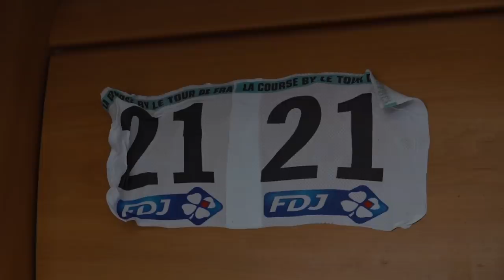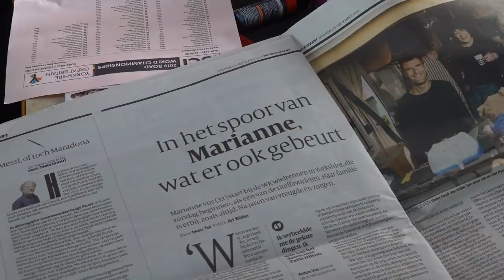'DE SPANNING BLIJFT HETZELFDE' | HENK & CONNIE VOS | TOUR DE TIETEMA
In Yorkshire gaat Tour de Tietema op de koffie in de camper van de familie Vos. Met kat Sjekkie reizen Henk en Corrie duizenden kilometers per jaar om hun dochter Marianne en zoon Anton te ondersteunen rondom de koers.

Met dank aan:
Henk en Corrie Vos
Marianne Vos
Bioracer
KNWU
Eurosport

OOK ZO’N TOUR DE TIETEMA SHIRT? 👕 Klik!

Meer Tour de Tietema?? Check ⤵️